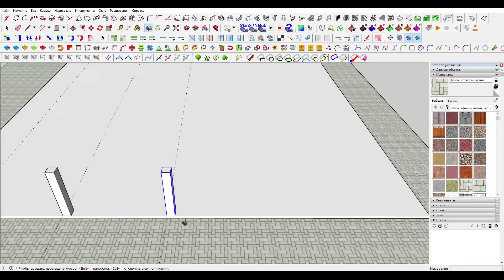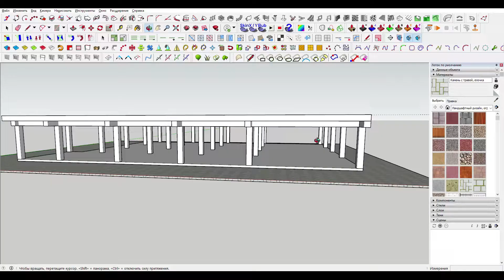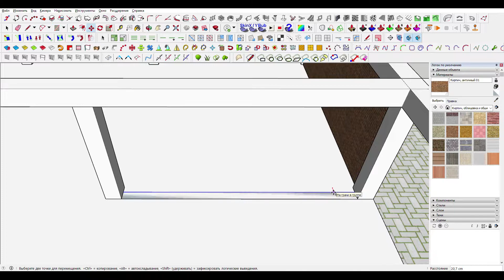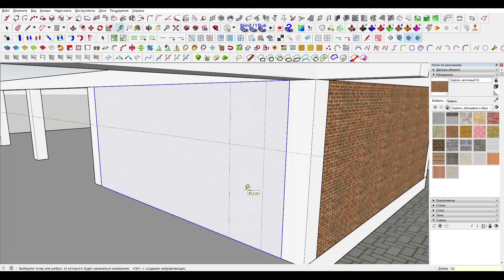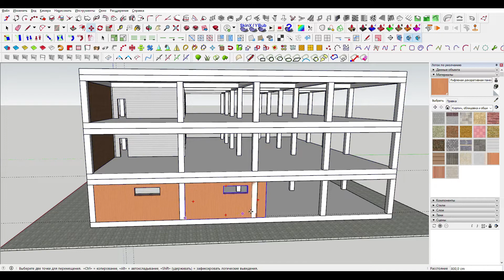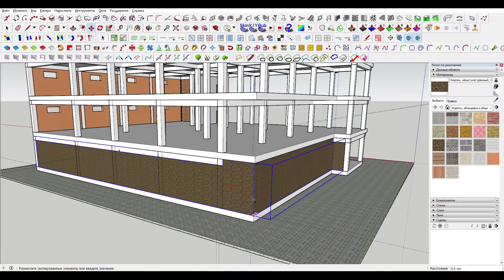Qurilish obyektini chizish (1-QISM)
Qurilish obyektini chizish 3d ko'rinishida